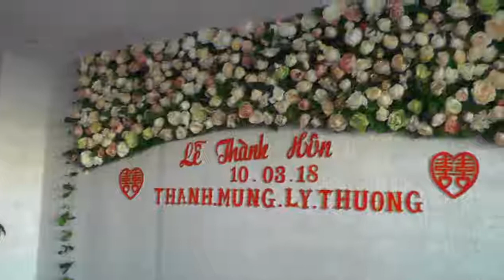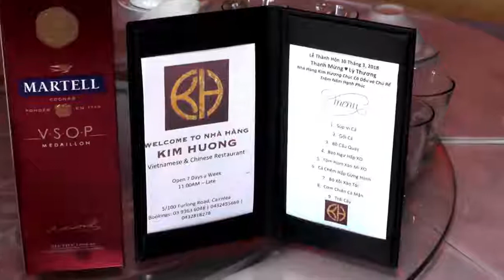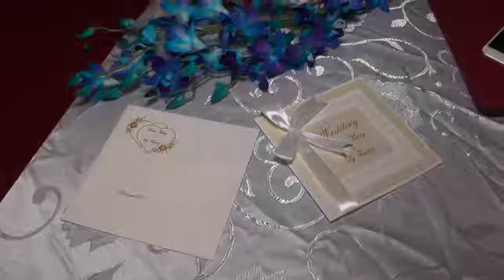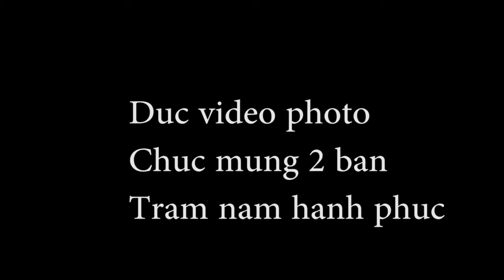DVD WED THUONG MUNG( DUC VIDEO PHOTO) 0404702114_ 0410117678